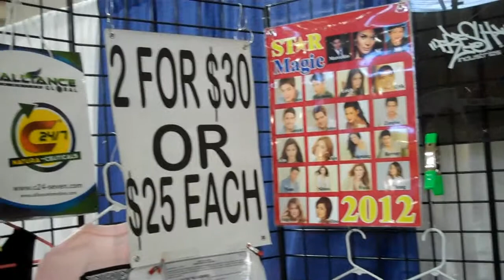PBC Production LLC Fred Jacobe aka DJ FRESH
47Th Annual Food & New Product Show 2011 October 14, 15,16 Friday 5PM fo 10PM Saturday 10AM to 9PM  & Sunday 10AM to 5PM over 100 vendors admission $3.00 fun for the whole family PBC Production LLC Fred Jacobe aka DJ FRESH KNDI 1270AM Nickie Q from Twisted Cuts